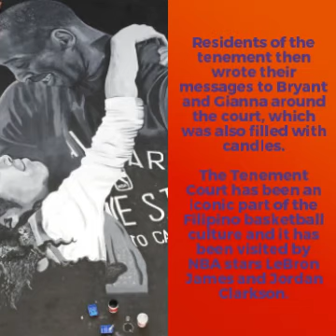Kobe, Gianna Bryant immortalized with mural at Tenement Court Taguig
The mural features the image of Kobe hugging Gianna during the 2016 NBA All-Star Game